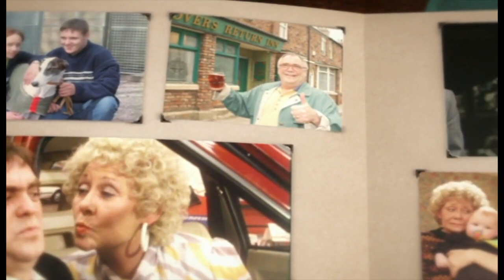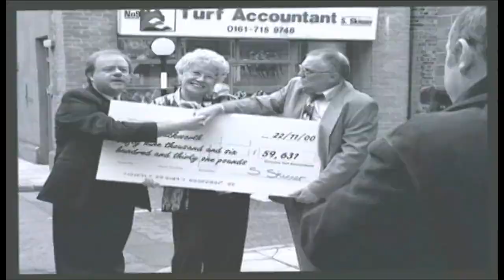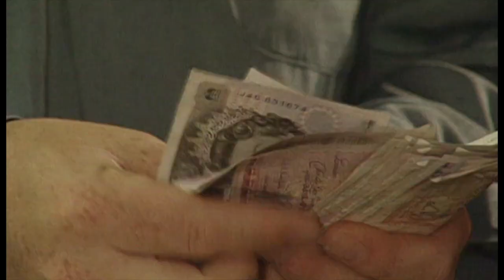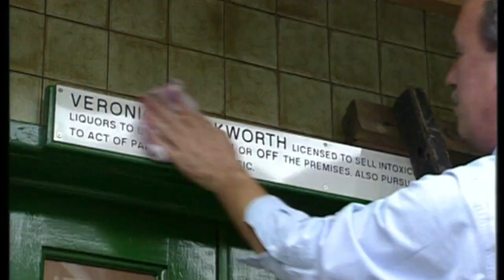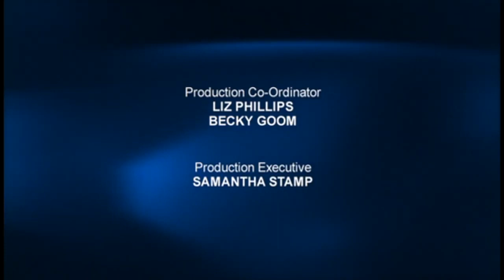Coronation Street The Duckworth Family Album HD